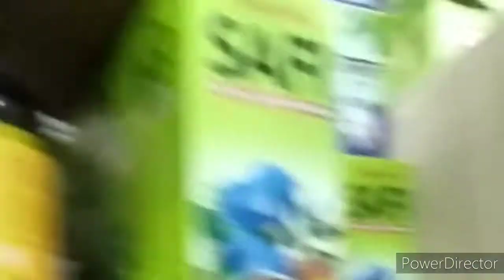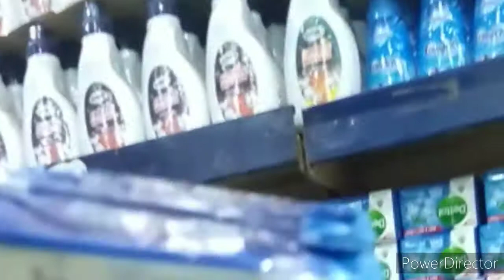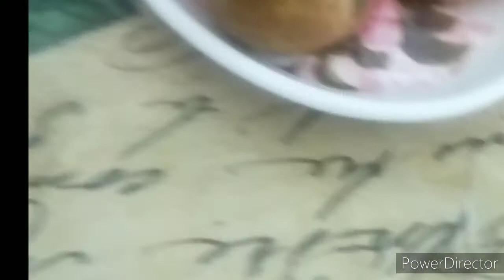Aakhir me aaj ho hi gyi kharidari, itna sochne k bad 😊😊😊😊😊😊😊😊😊